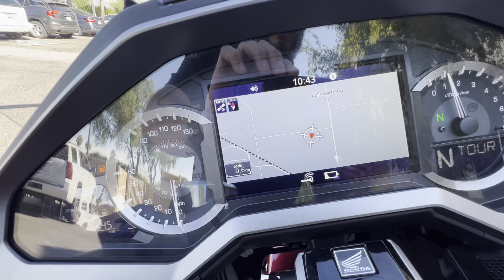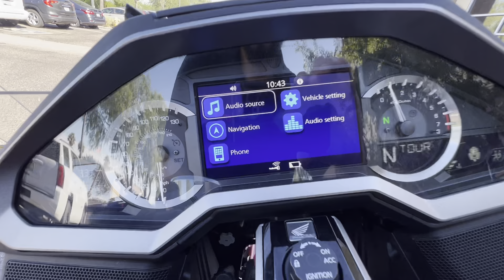2019 Honda Goldwing GL1800 DCT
***Just In!*** This super clean 2019 Honda GL1800 Goldwing DCT will not disappoint! One Owner! Only 2K Miles! Must See!

1833CC Engine
6 Speed DCT Auto Transmission
ABS
Cruise Control
All Keys
Owner's Manual

Navigation
AM/FM Stereo w/ Bluetooth
Heated Seats
Heated Grips
Highway Pegs
Keyless Start
Power Windshield
Center Stand
Cup Holders

Looks Great!
Runs Great!
Rides Great!

NO STORIES!

Moto A2Z
8743 E Pecos RD #126